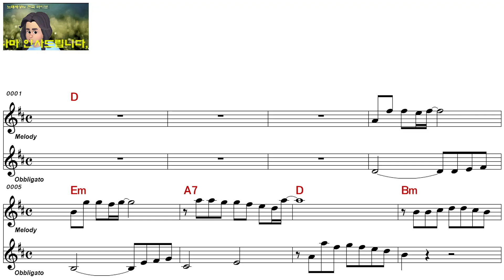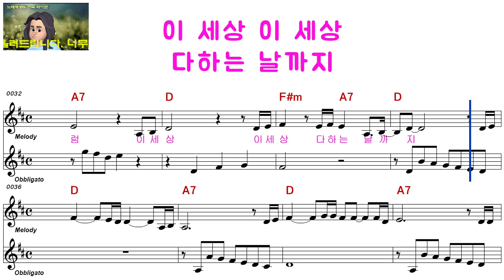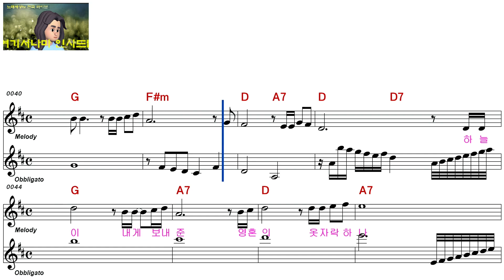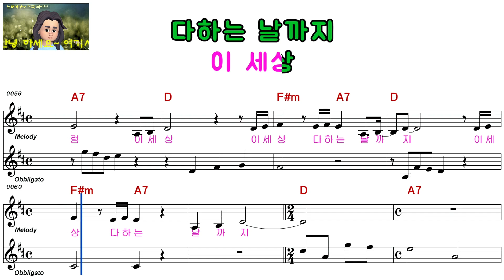능인스님ㅡ사랑해 영원히 너를ㅡ남자키ㅡELF 919ㅡ29054